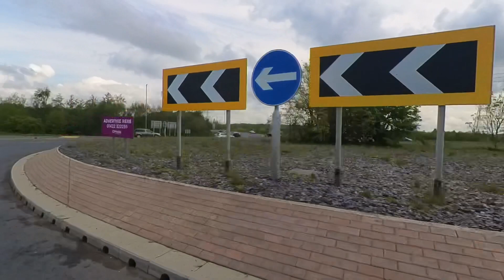Twist and turns on our way back from Jems Speed Shop.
After lunch at Jems Speed Shop Batley, a steady ride back. Warm weather and dry roads. Just how we like it.😎🤘